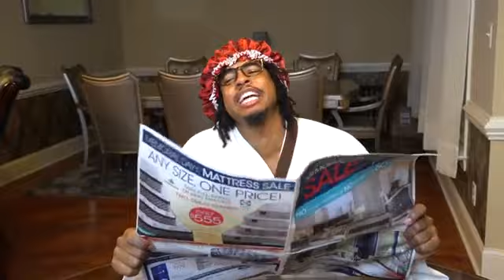Mooooilieviving Seveving Greveving